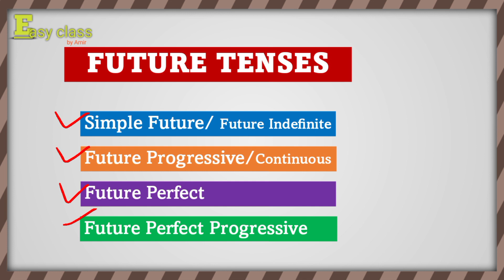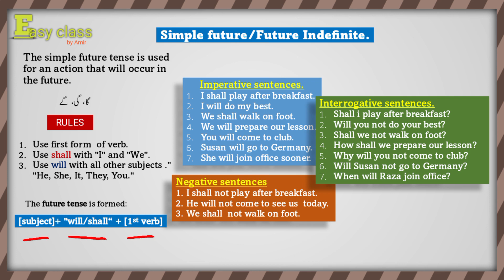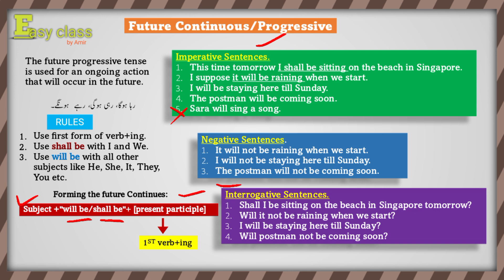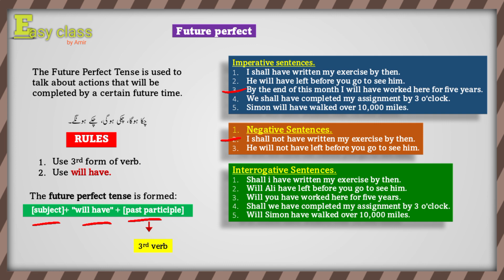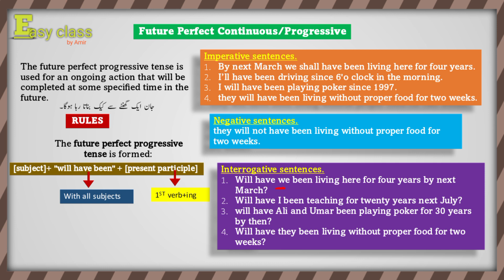Future Tenses, Future indefinite, Future continues, perfect and perfect continuous.